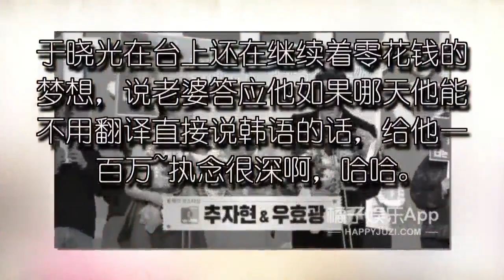SBS大赏刘在石陪跑两年，网友：心疼刘大神